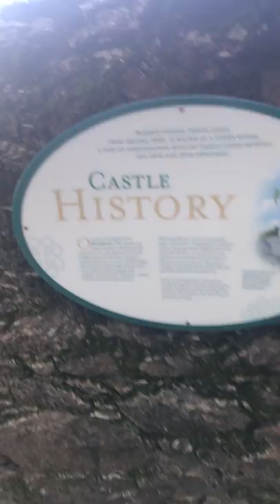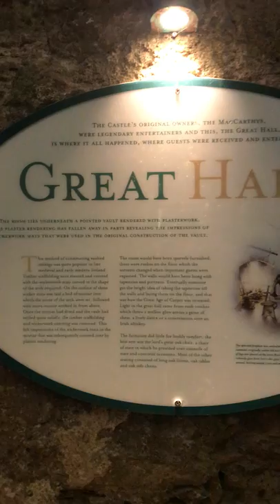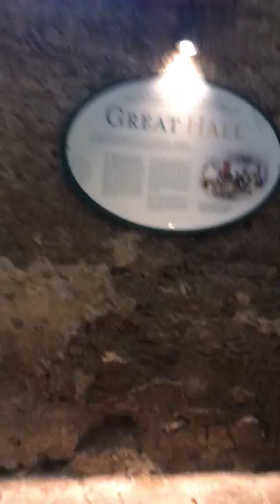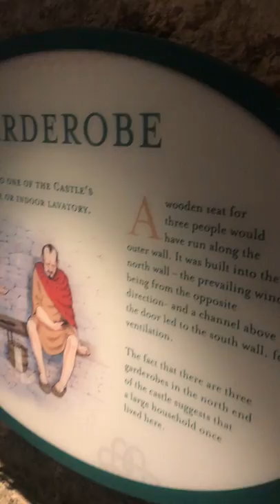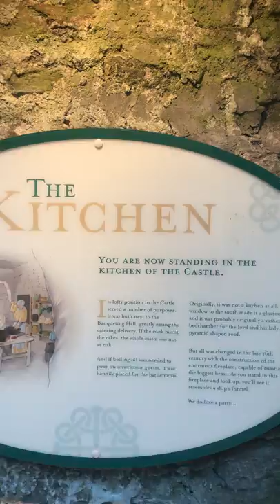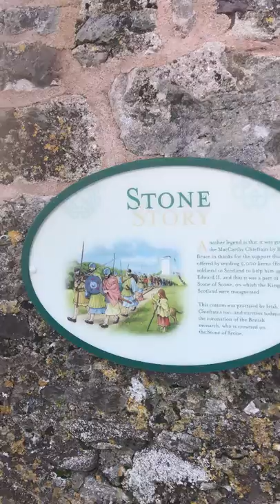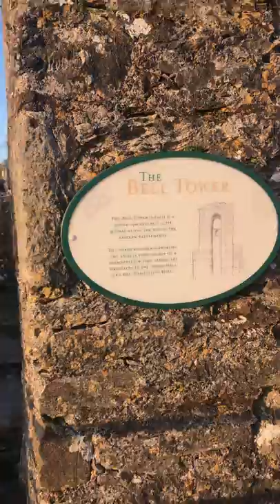Blarney Castle and Gardens Cork Ireland Inside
Built nearly six hundred years ago by one of Ireland's greatest chieftans, Cormac MacCarthy, and has been attracting attention ever since. Over the last few hundred years, millions have flocked to Blarney making it a world landmark and one of Ireland's greatest treasures.

Now that might have something to do with the Blarney Stone, the legendary Stone of Eloquence, found at the top of our tower. Kiss it and you'll never again be lost for words.

Kiss The Blarney Stone
The Stone of Eloquence
For over 200 years, world statesmen, literary giants, and legends of the silver screen have joined the millions of pilgrims climbing the steps to kiss the Blarney Stone and gain the gift of eloquence. Its powers are unquestioned but its story still creates debate.

Once upon a time, visitors had to be held by the ankles and lowered head first over the battlements. Today, we are rather more cautious of the safety of our visitors. The Stone itself is still set in the wall below the battlements. To kiss it, one has to lean backwards (holding on to an iron railing) from the parapet walk. The prize is a real one as once kissed the stone bestows the gift of eloquence.

Cormac McCarthy, King of Munster
The lower walls are fifteen feet, built with an angle tower by the McCarthys of Muskerry. It was subsequently occupied at one time by Cormac McCarthy, King of Munster, who is said to have supplied four thousand men from Munster to supplement the forces of Robert the Bruce at the battle of Bannockburn in 1314. Legend has it that the latter king gave half of the Stone of Scone to McCarthy in gratitude. This, now known as the Blarney Stone, was incorporated in the battlements where it can now be kissed.

Queen Elizabeth
The Earl of Leicester was commanded by Queen Elizabeth I to take possession of the castle. Whenever he endeavoured to negotiate the matter McCarthy always suggested a banquet or some other form of delay, so that when the queen asked for progress reports a long missive was sent, at the end of which the castle remained untaken. The queen was said to be so irritated that she remarked that the earl's reports were all 'Blarney'.

Cromwell's General, Lord Broghill
The castle was eventually invested by Cromwell's General, Lord Broghill, who, planting a gun on Card Hill opposite and above the lake below the present mansion or new castle, succeeded in breaking the tower walls. However, when his men entered the keep, he found two old retainers, the main garrison had fled by the underground caves situated below the battlements known as the Badgers Caves. There are three passages, one to Cork, one to the lake and one seemingly to Kerry. At any rate, all had gone together with the reputed gold plate.